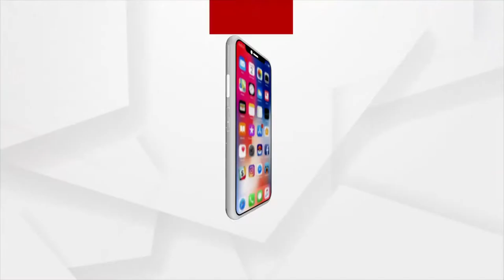Archana Nag Leaves For ED Office From Jharpada Jail